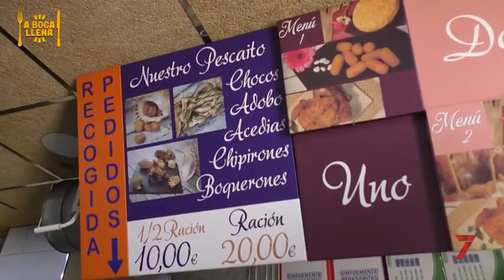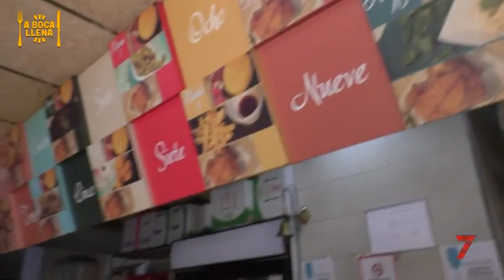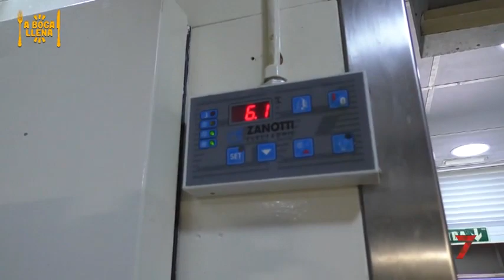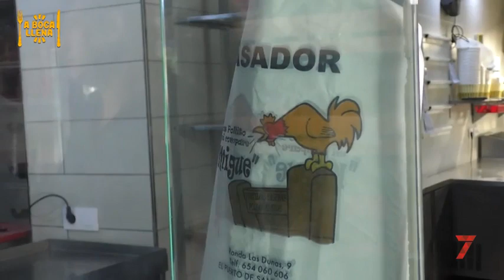A Boca Llena, en Los pollitos de mi compare Migué